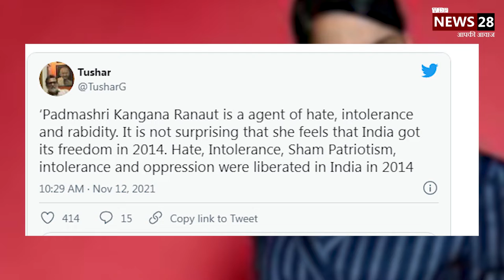Kangana Ranaut - महात्मा गांधी के पड़पौते तुषार गांधी ने कहा- कंगना नफरत और असहिष्णुता की एजेंट हैं